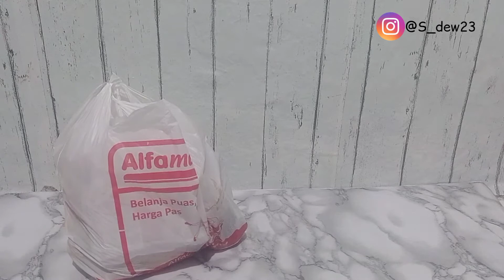BELANJA HEMAT DI TANGGAL TUA | 50RIBU BISA DAPAT APA YA?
hari ini aku mau bongkar belanjaan yang semalem aku beli ya bund,.
jadi suamiku belum gajian,.tapi udah dapat bonus,.Alhamdulillah,
jadilah aku diberi selembar uang 50ribu..karena ingat bubur dek hana habis,.jadi malem" langsung belanja yg dibutuhkan,.
selamat menonton,.